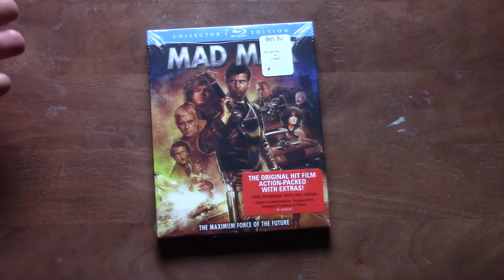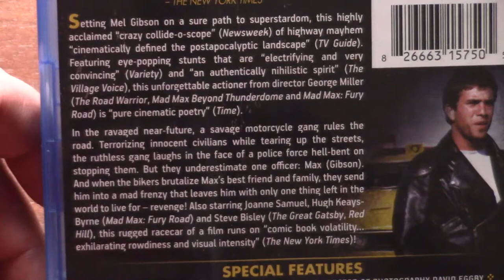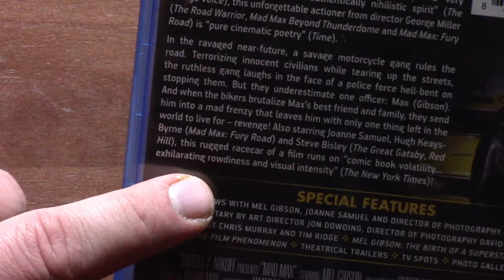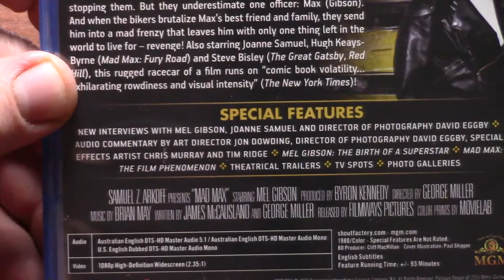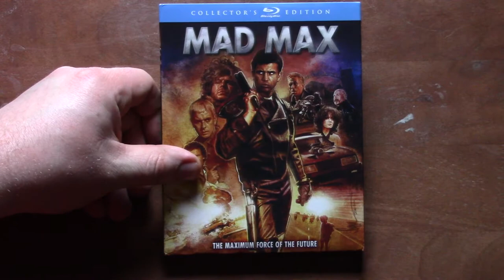Mad Max Collector's Edition Blu-Ray Unboxing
- Mad Max
Action , Adventure , Sci-Fi
Rated R , Runtime 1H 28M
Rating 7/10 , Bob's Rating N/A
Director George Miller
Stars Mel Gibson , Joanne Samuel , Hugh Keays-Byrne ,
Steve Bisley , Tim Burns , Roger Ward , Lisa Aldenhoven ,
David Bracks , Bertrand Cadart , David Cameron ,
Robina Chaffey , Stephen Clark , Mathew Constantine ,
Jerry Day , Reg Evans